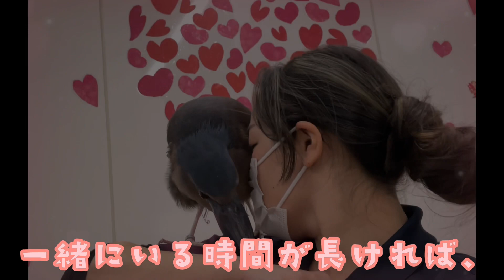【鳥のいるカフェ🕊千駄木店】バレンタインデー💞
【生体情報】

動画の生体情報はこちら☝️

※動画に映っている鳥さんでお迎えが決まってしまっている鳥さんもいる場合がありますのでご注意下さい。

明日はバレンタインデーですね💞
インコちゃん部屋のラブラブな雰囲気を是非、味わってください✨

店内にいる鳥さんたちは販売しております🕊

種類は決まってないけど、鳥さん飼ってみたい！
種類は決まっているけど、飼えるか不安だな！
鳥さんの飼い方を聞いてからお迎えしたい！
性格や相性を触れ合ってから決めたい！
動画のあの子はまだ居ますか？

毎日更新！普段の様子が見れます✨

鳥さんのベストショット、をアップしています🎶

当店のプチ情報や、鳥さんの日常をアップしています🌟

猛禽の餌、インコの餌、バードトイ、飼育用品等を販売しております💡